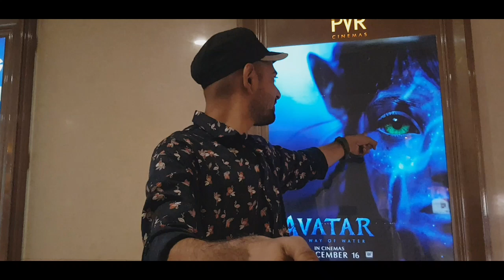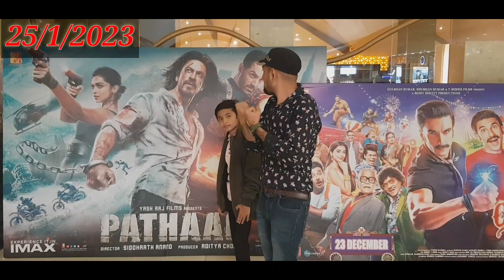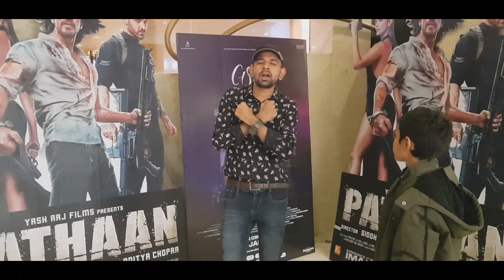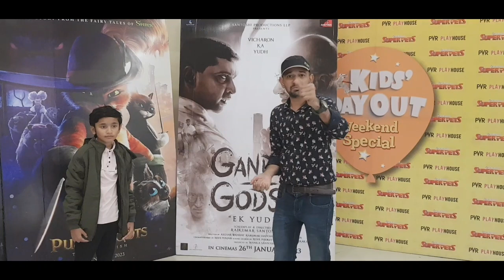PVR 4DX Movie City:Surat Avatar.2